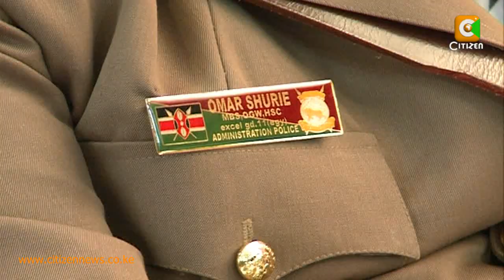Millionaire Cops Stress, Police Vetting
Questions on personal integrity continue to dominate the ongoing vetting of senior police officers. The fat bank accounts and massive investments owned by the officers that defy their modest salaries, corruption, favoritism and high handedness were familiar accusations facing the officers in Day 3 of the vetting. Michael Njenga has the story.